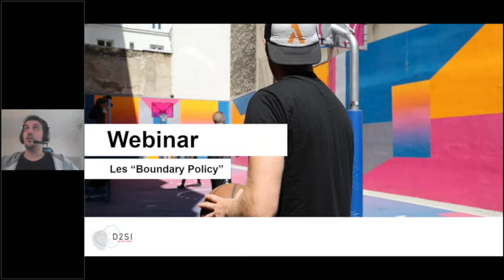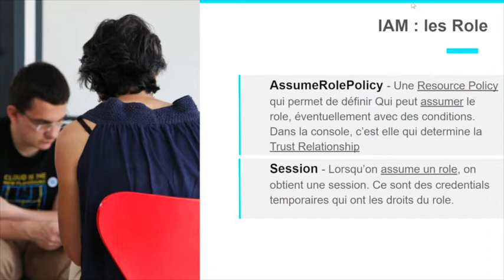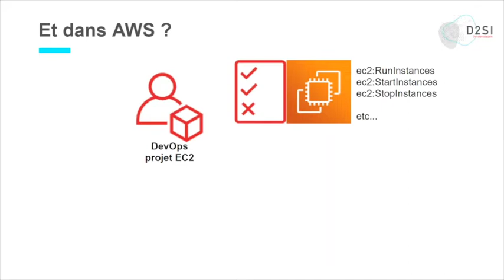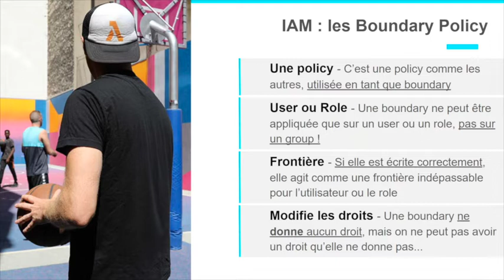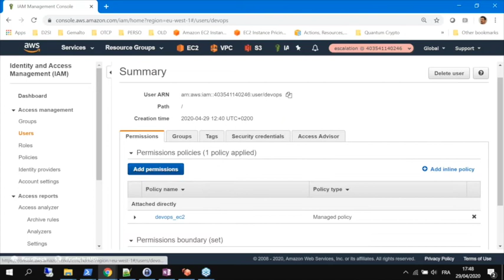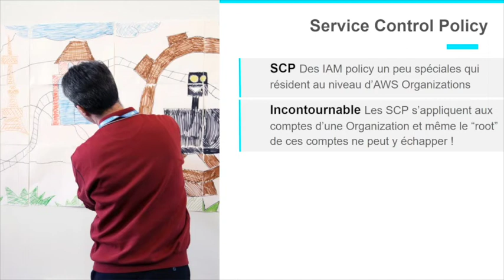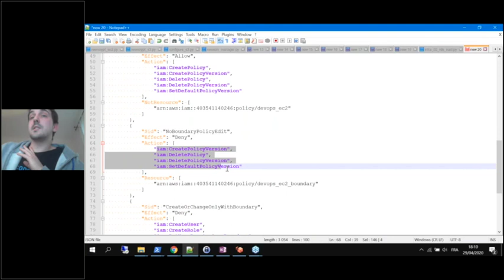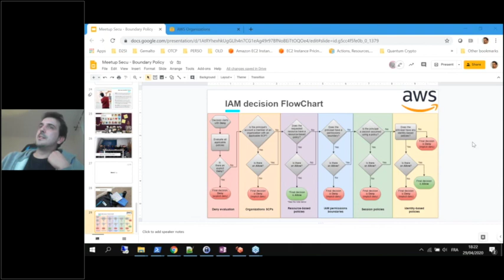La gestion des habilitations AWS - Les Boundary Policies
Depuis des années, dans le monde AWS, un problème existait au sein d'IAM... Un problème simple, catastrophique d'un point de vue sécurité et difficile à mitiger sans amputer grandement l'expérience utilisateur.

Lorsqu'on construit une solution AWS, qu'elle soit serverless, en conteneur ou sur EC2, il est courant qu'elle ait besoin d’intéragir avec l'API AWS: on doit donc lui fournir un ou des rôles IAM taillés pour elle. De fait, au sein d'une entreprise, ceux qui construisent ses applications ont besoin de pouvoir créer des rôles IAM.

Seulement voilà : si un utilisateur a le droit de créer un rôle, qu'est-ce qui l'empêche de créer un rôle ayant tous les droits, qu'il pourra ensuite assumer, escaladant alors ses privilèges ? Comment peut-on donner à ses utilisateurs le droit de créer des rôles, sans en faire, de fait, les administrateurs de notre compte AWS ?

Il y a un an, la réponse était simple : rien ; depuis, la réponse a changé : les Boundary Policies.

Venez découvrir leur principe de fonctionnement !